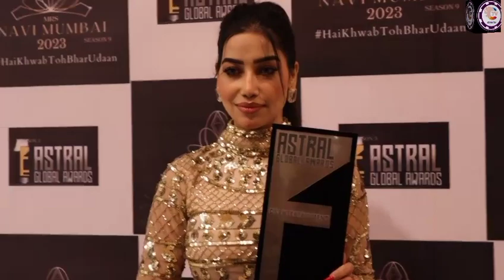Mrs Navi Mumbai 2023 Season 9 Grand Finale & Astral Global Awards Season3 Organised by Deepak Shetty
Mrs Navi Mumbai 2023 Season 9 Grand Finale And Astral Global Awards Season 3 Organised by Deepak Shetty, NG Eduwizer PVT LTD